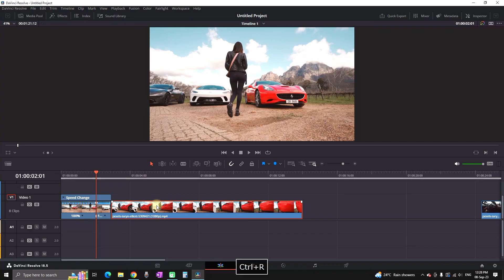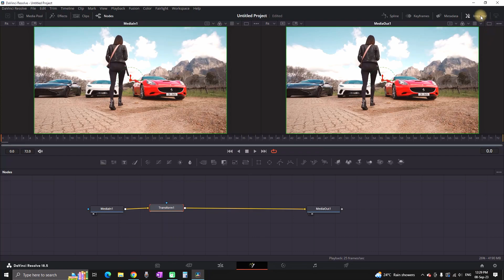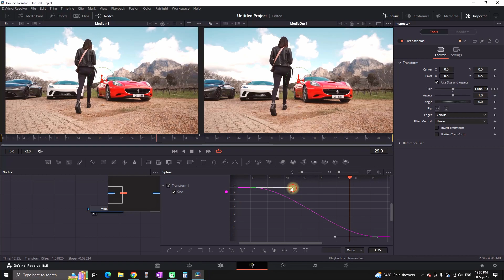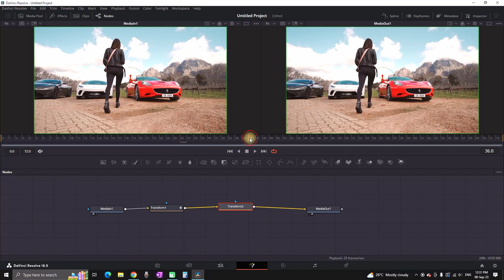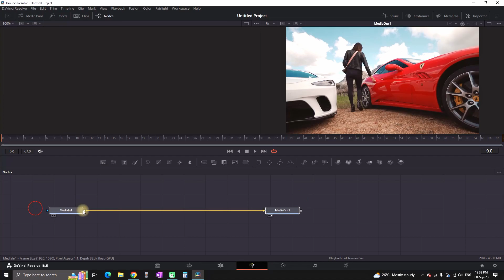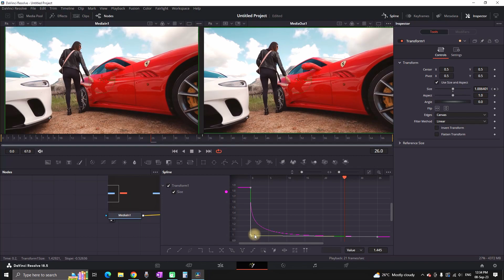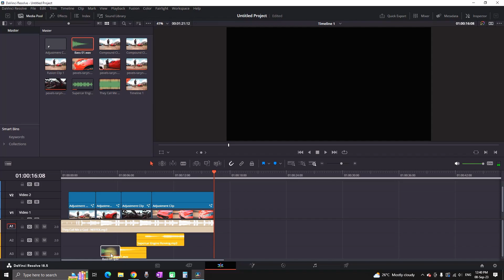Easy & Smooth Transitions In Fusion Page | Davinci Resolve Tutorial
In  this tutorial i will explain how you can create easy to make and smooth transitions in davinci resolve fusion page and some basics for speed ramping.

▶ Stock Footage,SFX,Plugins,Templates:
🔥 Motion Array* (Click to Get $50 OFF!)